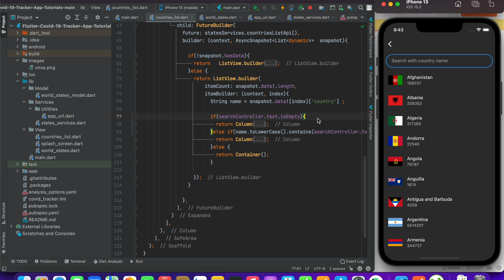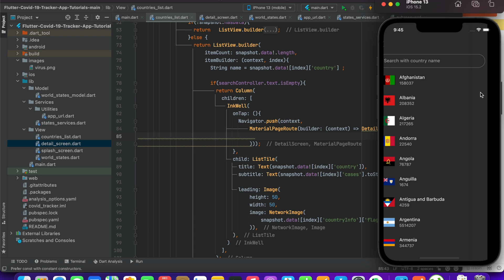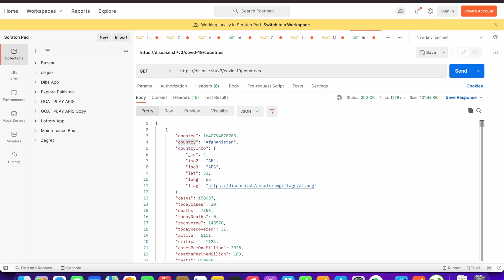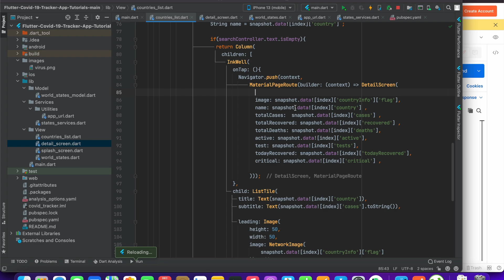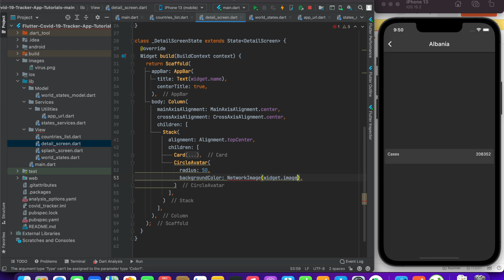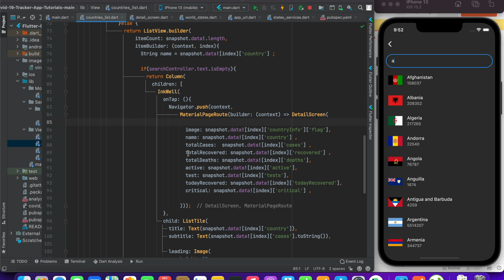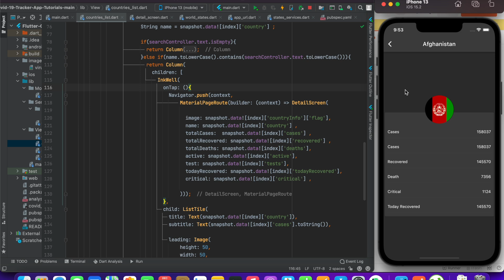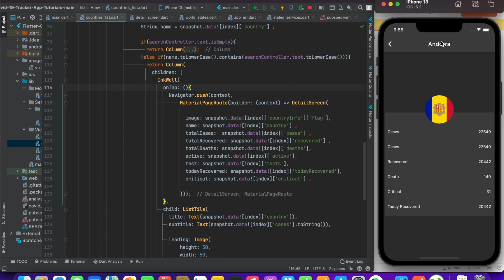Part - 21 - Flutter COVID-19 App with Rest APIS with Null Safety || Pass data between screen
In this video we will download the code from github.com where i have created the project. I have already setup some of the things initially involved adding packages and assets in our project that we were going to use in project.

rest apis, flutter rest api tutorials crash course, how to implement login and sign with with rest apis with null safety